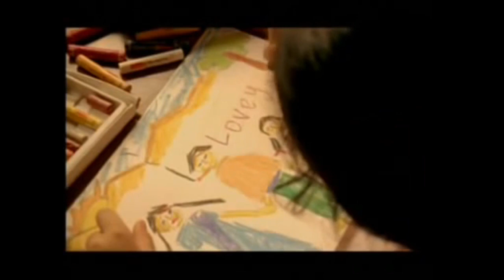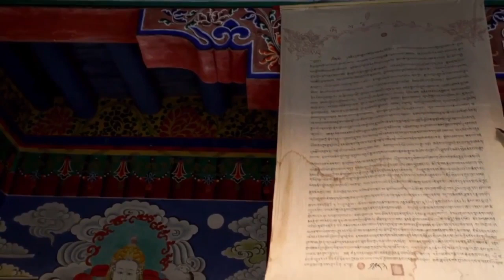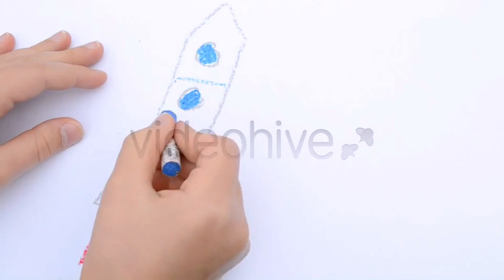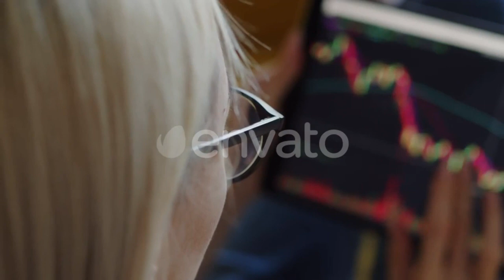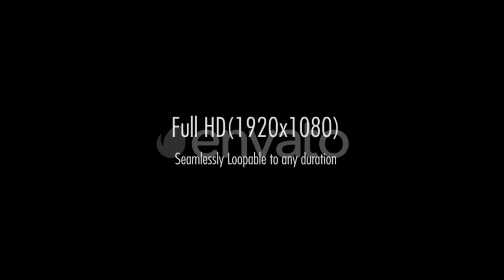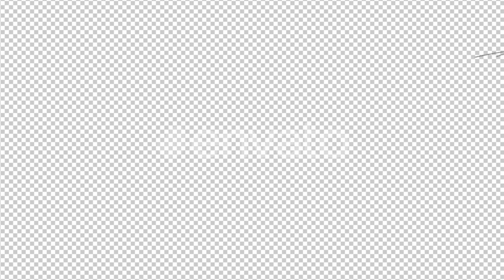Court Martial Full Movie Review | Sunny Leone | Suspense Thriller Movie | New Movie | Cinema Review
**Understanding Court Martial: A Comprehensive Overview**

The term *court martial* often raises questions about its nature and significance, particularly in the military context. A *court martial* is a judicial court for trying members of the armed services. This *Hindi full movie* dives deep into the complexities of military justice, making it an intriguing watch for those interested in *action movies* and *romantic movies* alike. The film effectively blends suspense and drama, offering viewers a captivating experience while educating them about *what is court martial*. For those wondering, *court martial kya hota hai*, this film provides a clear narrative that illuminates the intricacies of military law.

In this *court martial full movie*, the storyline unfolds against the backdrop of an *army court martial*, showcasing various characters who navigate the challenges of military life. With thrilling scenes and emotional depth, the *court martial video* presents a well-rounded portrayal of justice within the armed forces. Whether you're familiar with *court martial in India* or curious about how a *military court martial* operates, this film provides essential insights. It also touches on *court martial retired* members and their struggles post-service, adding layers to the narrative.

As we explore the *court martial* theme further, we find that it is not just limited to military settings but extends to various legal implications, such as the *court martial defense lawyer* and the proceedings involved. The film showcases how a *summary court martial* operates and the rights of service members during these trials. If you're looking for a comprehensive understanding of the *court martial* system while enjoying a gripping film, this *latest Hindi movie* is a must-watch. Join me on my YouTube channel for an in-depth discussion where we dissect the film’s portrayal of *court martial*, its real-life implications, and the broader context of military justice.